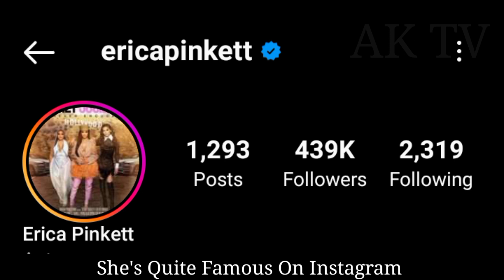Erica Pinkett And Blake Sparkle lifestyle (Kountry Wayne) Biography, Comparison, Facts 2023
Erica Pinkett VS Blake Sparkle lifestyle (Kountry Wayne) Biography, Comparison, Facts 2023